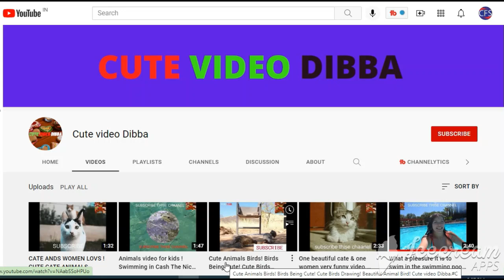Dance For Dance Sweet Girl Pop!Cute video Dibba. Dance to dance. Cute Dance. Beautyfull girl dance.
Dance For Dance Sweet Girl Pop !Cute video Dibba. Dance to dance. Cute Dance.